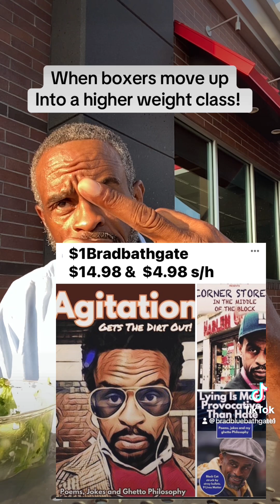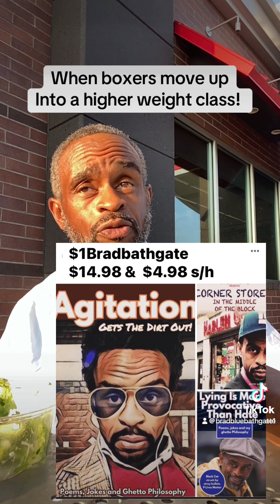Aron Pryor vs Sugar Ray Leonard